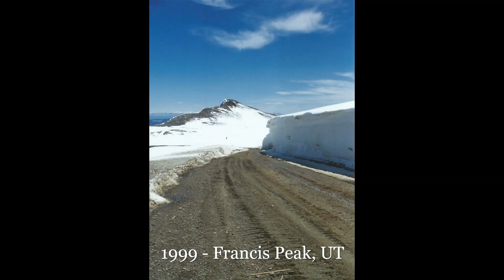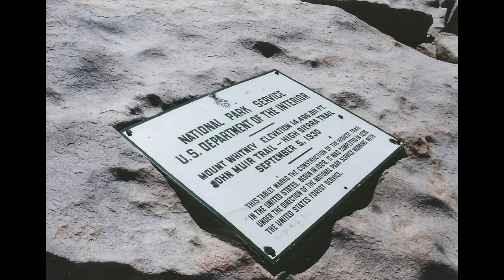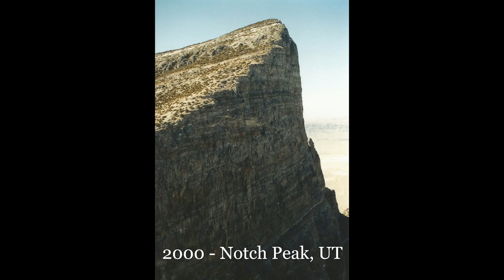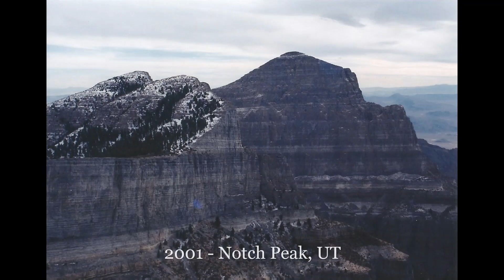Mountain Memories v2 (1999-2004)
Pictures from various hikes or mountain-related trips from 1999 thru 2004.